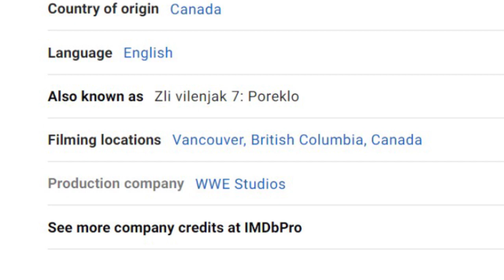Leprechaun Origins is Authentic Irish Horror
When you think of the Leprechaun series, you think of Warwick Davis, don't you? Well, he's not in this one. You think of comedy, right? Well, the tone of this one is pretty serious. How about being produced by WWE films? Didn't think so, but that's who took the reigns. Vince McMahon produced this attempt at a reboot of the goofy horror series that failed miserably and was hated by everyone but Eric.